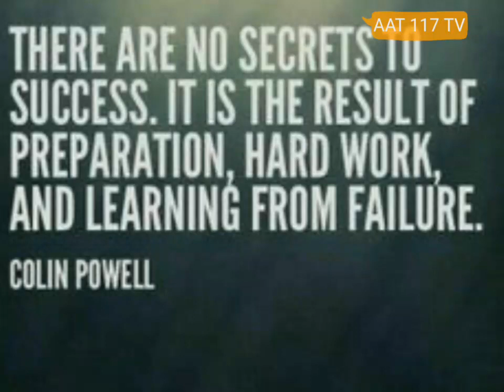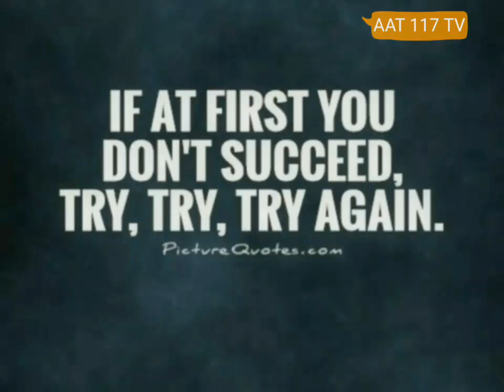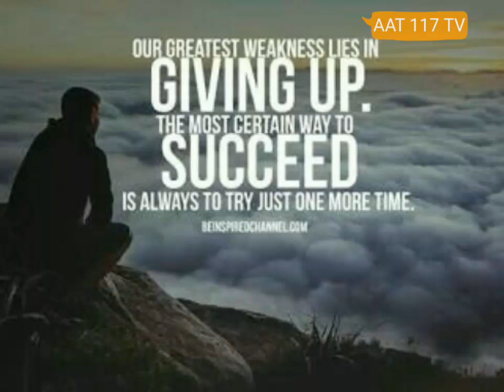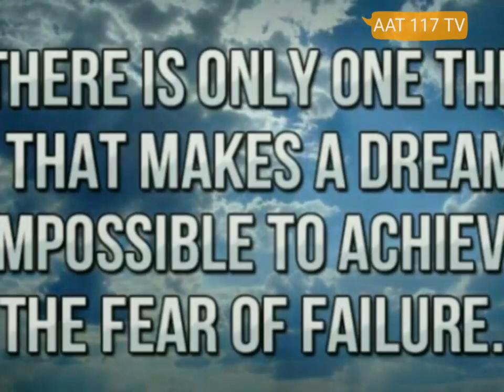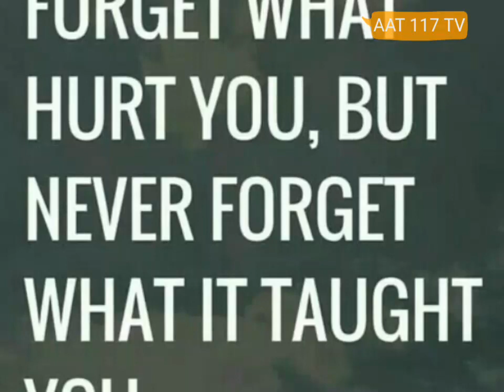Meaning of success is change with passage of time. if you don't believe than you must watch this vid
Success is different for different ages peoples.
Success is change with the passage of times.
If you don't believe than you must watch this video until the end.